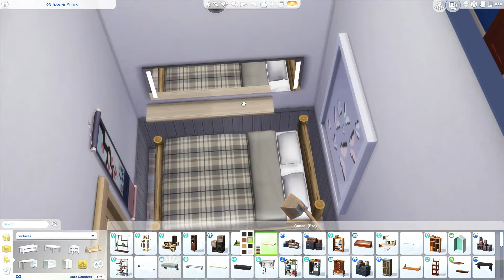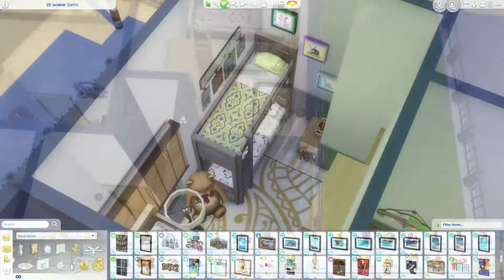100 Baby Challenge Apartment - Sims 4 Speedbuild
Another build! This time I did another apartment to ease myself back into building. I hope you like this one! Also let me know if your prefer voiceover or no voiceover (just music) I'll be fine with anything!

~ MUSIC ~